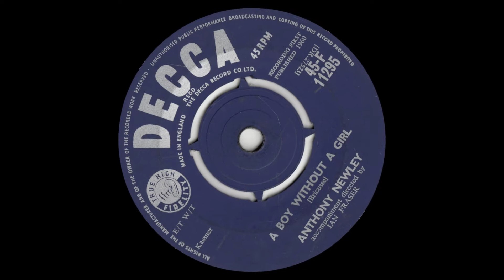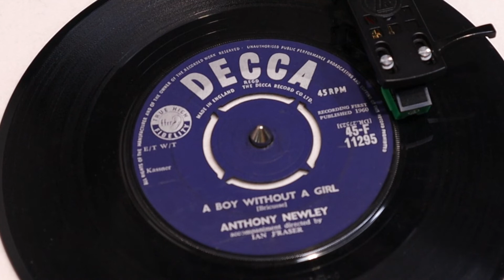Anthony Newley - A Boy Without A Girl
from Decca 45rpm (F 11295) from November 1960